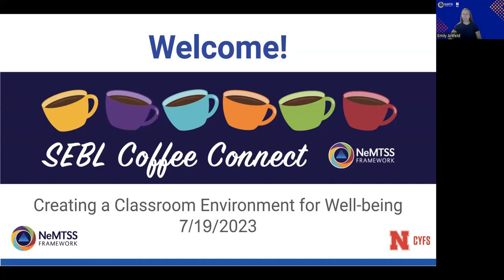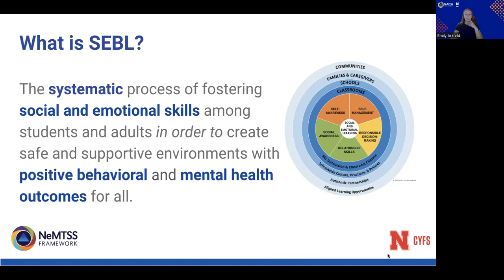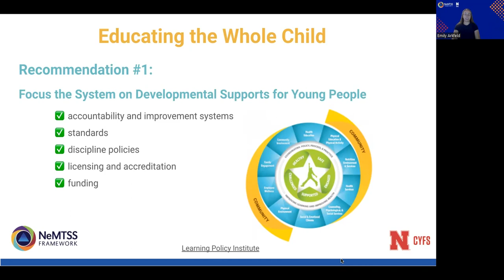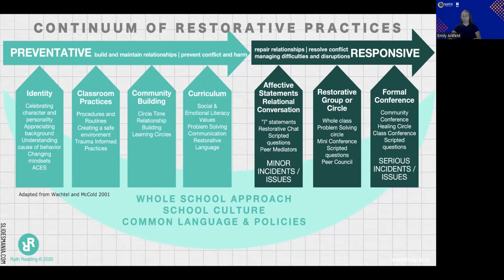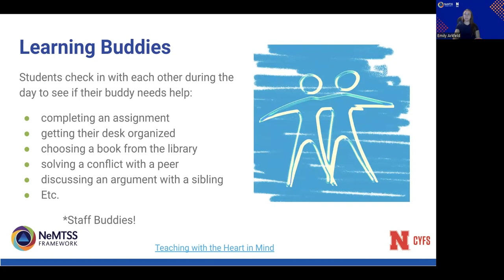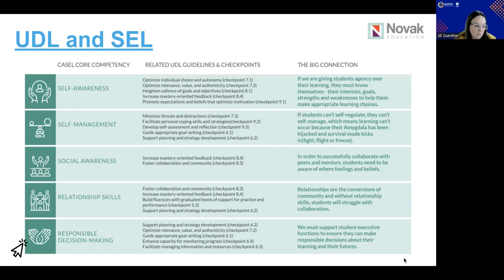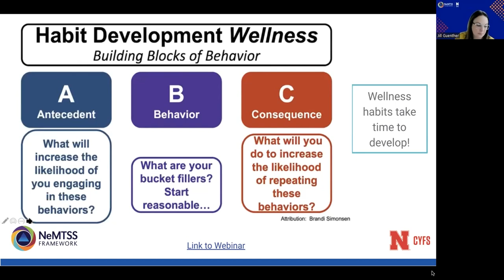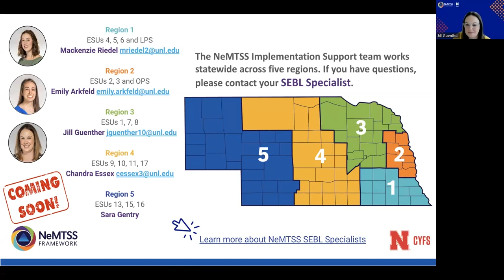SEBL Coffee Connect 17 | Creating a Classroom Environment for Well-being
SEBL Coffee Connect is a virtual event series hosted by NeMTSS that aims to build collaboration and community among educators and others implementing social, emotional and behavioral learning (SEBL) in Nebraska schools. In this session, SEBL Specialists from the Nebraska Center for Research on Children, Youth, Families and Schools (CYFS) discuss creating a classroom environment for well-being.